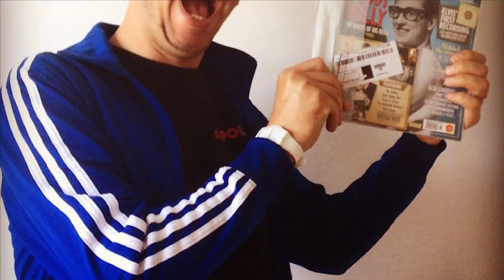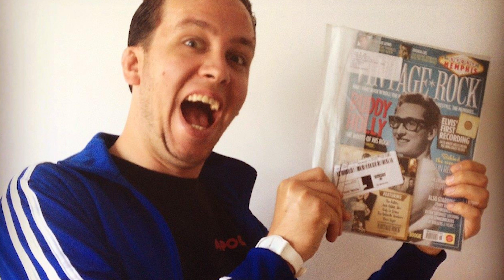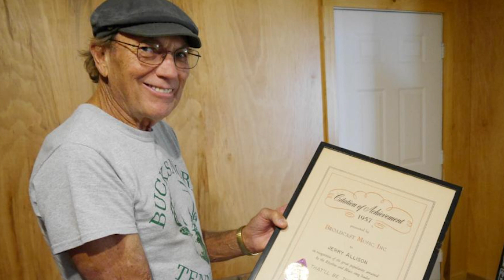Dopo la sua morte, i tragici segreti di Buddy Holly sono finalmente venuti fuori